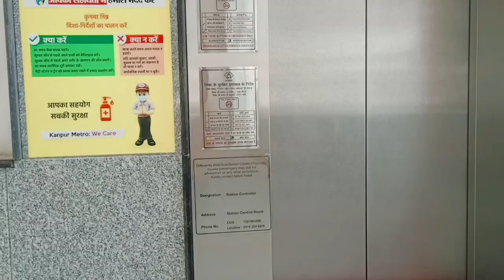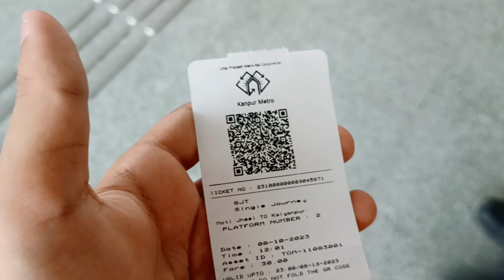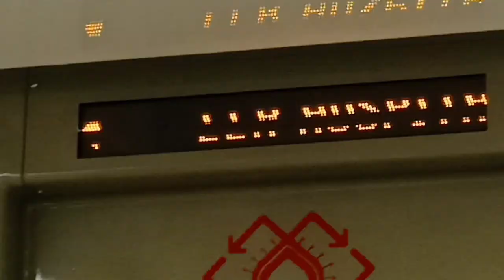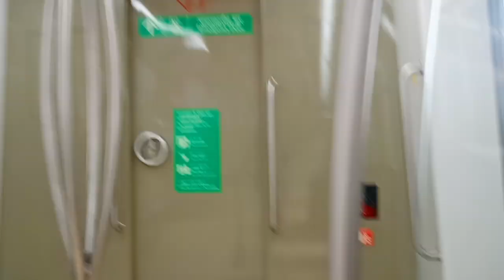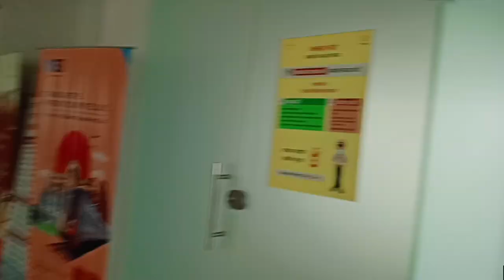welcome to kanpur metro♥️